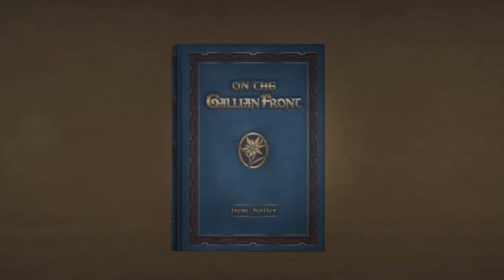Review: Valkyria Chronicles Remastered (PlayStation 4) - Defunct Games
Defunct Games reviews Valkyria Chronicles Remastered, available May 17 on PlayStation 4.

Although Sega hasn't added anything to this PlayStation 4 port, Valkyria Chronicles Remastered remains an exciting mix of third-person shooting and strategy role-playing. The lengthy quest can be a bit wordy at times, but that doesn't overshadow the great visuals and fun missions. Even if this isn't a genre you normally enjoy, Valkyria Chronicles may be fast-paced enough to change your mind.